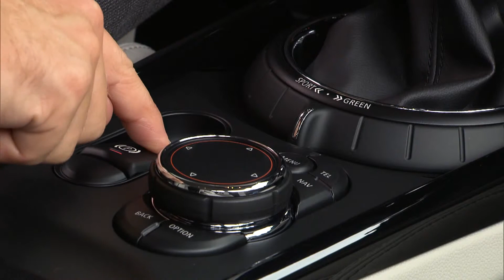The New MINI Cooper S Clubman, Melting Silver - Interior Design Trailer | AutoMotoTV